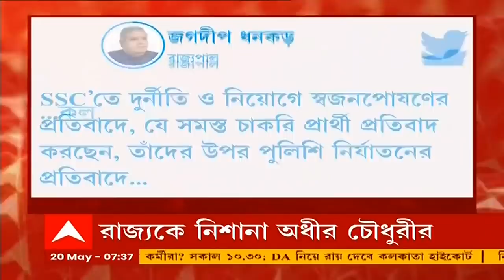SSC Scam: CBI দফতরে হাজিরা শিক্ষা প্রতিমন্ত্রীর, ধর্মতলায় SSC’র চাকরি প্রার্থীর বিক্ষোভ।Bangla News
যে দিন CBI দফতরে হাজিরা দিলেন শিক্ষা প্রতিমন্ত্রী, সেদিনই ধর্মতলায় যেখানে SSC’র চাকরি প্রার্থীরা বিক্ষোভ দেখাচ্ছেন, সেখানে উত্তেজনা ছড়াল। পুলিশের সামনেই আত্মহত্যার চেষ্টা করলেন SSC’র এক আন্দোলনরত চাকরিপ্রার্থী। এ’নিয়ে ট্যুইটে সরব হয়েছেন রাজ্যপাল।